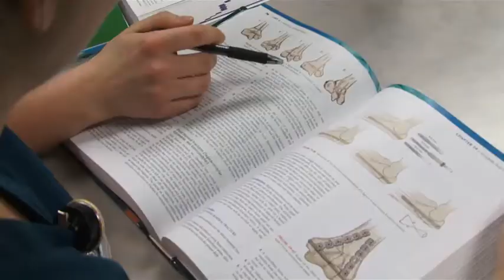Rise. Shine. Campaign—Investing in Individuals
Joyce Rutherford-Donner,’82, knows all too well the struggles of balancing school with the responsibilities of being a single mother. Today, she is helping current Wright State nursing students who face the same challenges